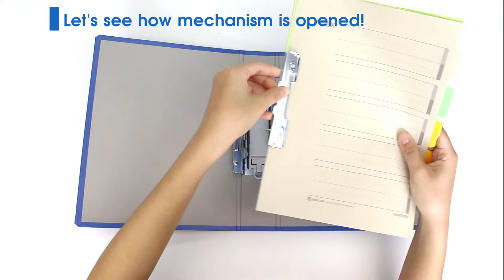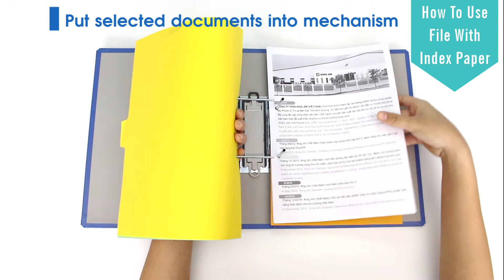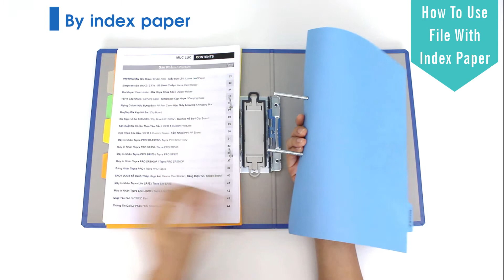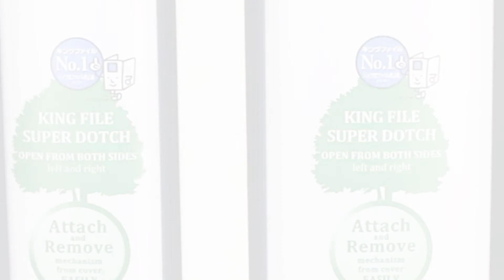Instruction of King File Super Dotch DE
What is so special about King File Super Dotch DE?
✔ Mechanism can be opened from 2 sides
✔ Large capacity, up to 1000 sheets
✔ Attach and Remove mechanism from cover easily
✔ Unique and Eco-friendly design

King Jim (Vietnam) Co., Ltd.
✔ Address: Saigon Riverside Office Center, Room 906, 9th Floor, 2A-4A Ton Duc Thang Street, District 1, HCMC.